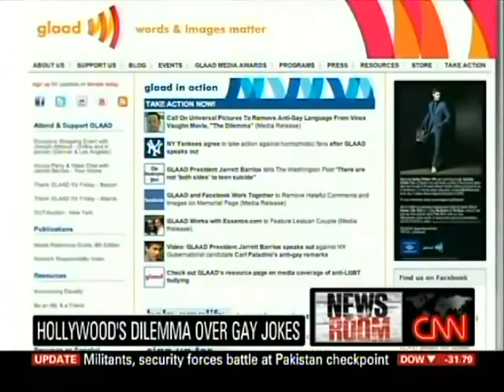CNN Newsroom: GLAAD President Jarrett Barrios on Hollywood's Dilemma Over Gay Jokes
GLAAD President Jarrett Barrios talks to CNN about anti-gay jokes, bullying and Universal Pictures' 'The Dilemma'.